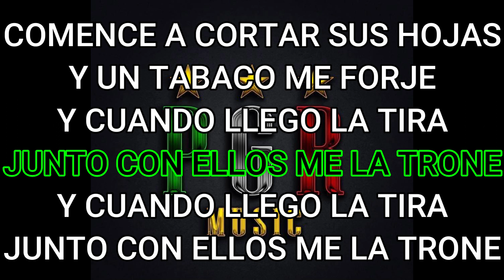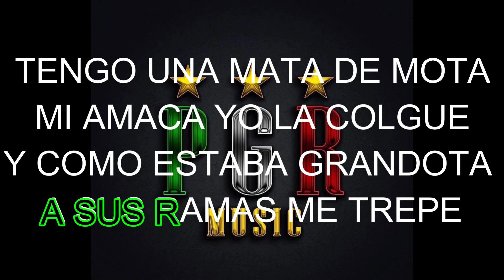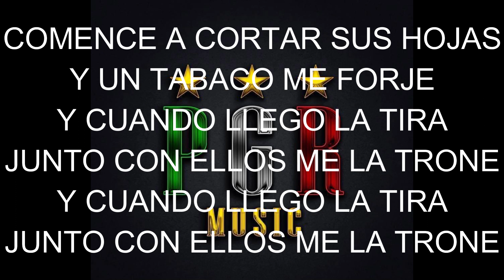(KAREOKE) LA MATA DE MOTA